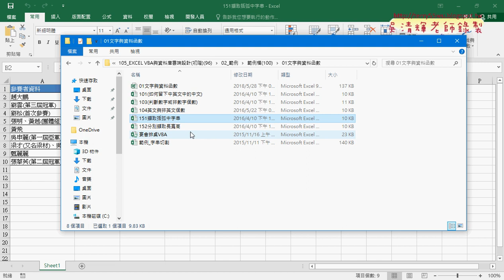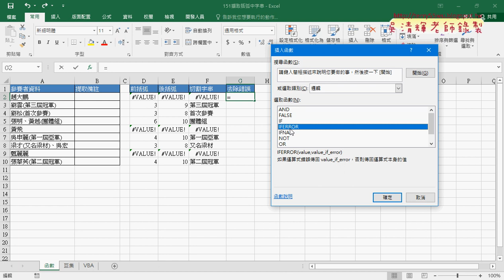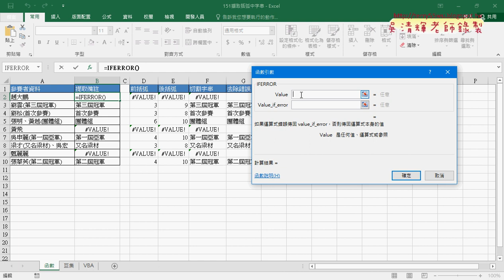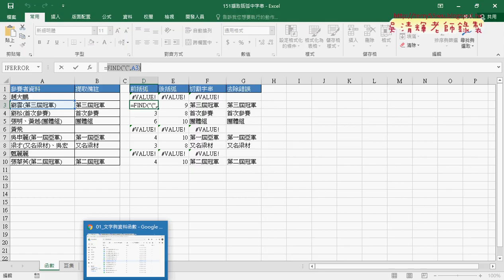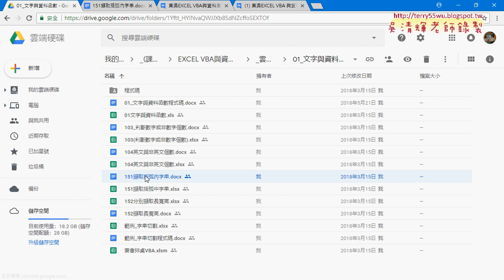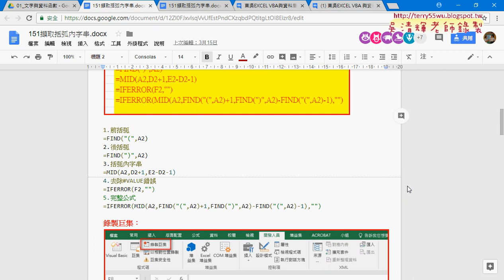03 151擷取括弧函數解法說明FIND與MID與IFERROR